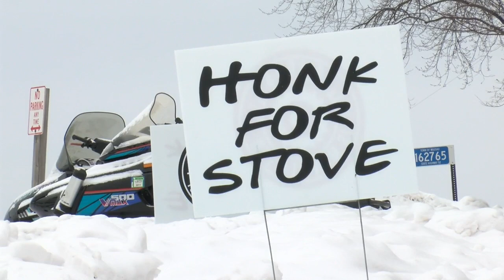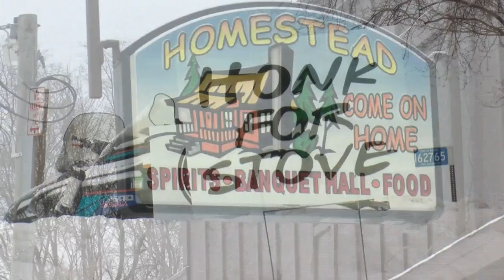Auction for STOVESTRONG fund brings the community together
Following the death of a Wausau East high school teacher, community members celebrated his memory.